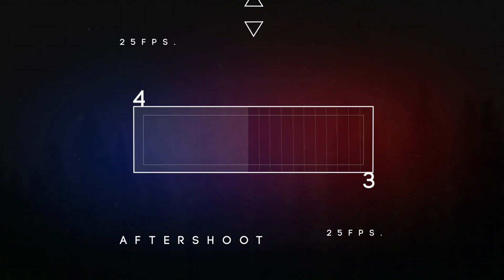BSC Rose Serum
Client : ICC International
Agency: Far east Fame line ddb
Production House: Fame Work
Executive Producer : Chavala Pongkhunt
Director: Kasiti Sangkul
Director of Photography : Weerapan Nantadecha